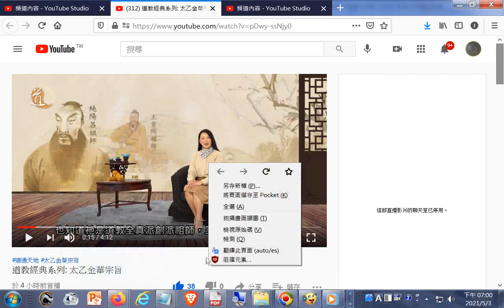推薦--道教經典系列 太乙金華宗旨 提到呂純陽祖師是道教全真派創派者王重陽祖師的師傅